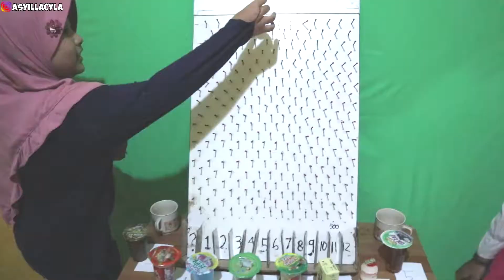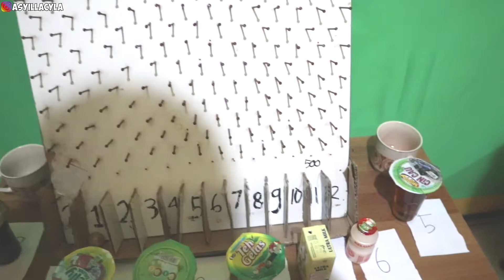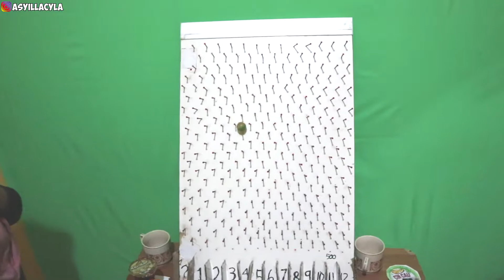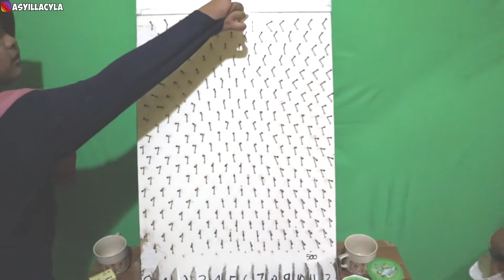BERMAIN BOLA KEBERUNTUNGAN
follow instagram aku yah teman teman
biar kita bisa kenal lebih deket

langsung ajj tonton video nya yah teman teman